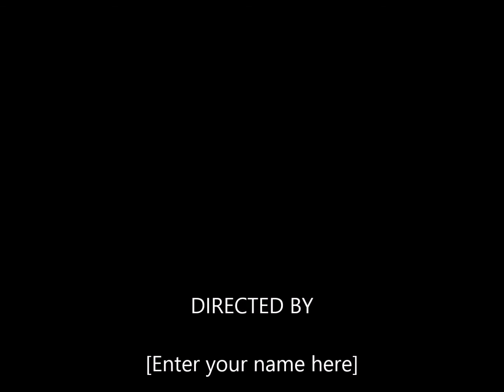Arachnid March 4th 2016 live and on Fire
giving it back  in 2016. New Music release coming fall 2016.